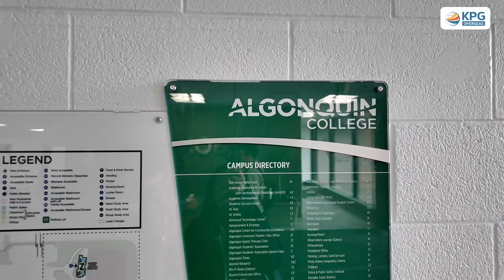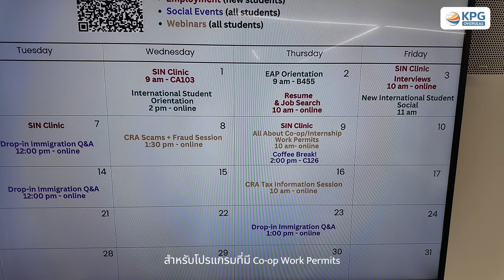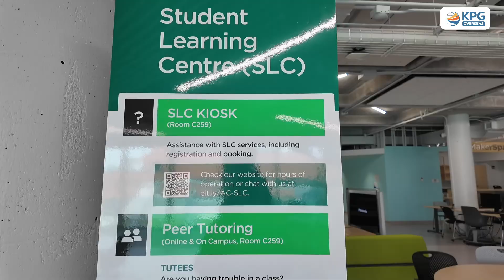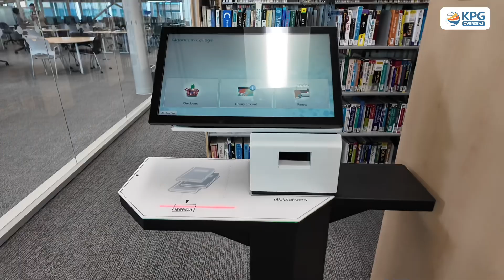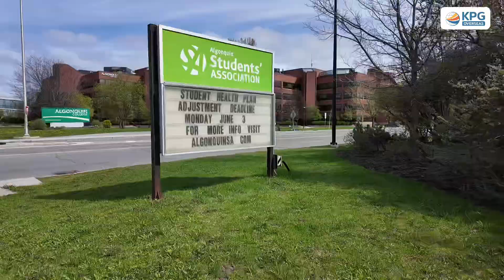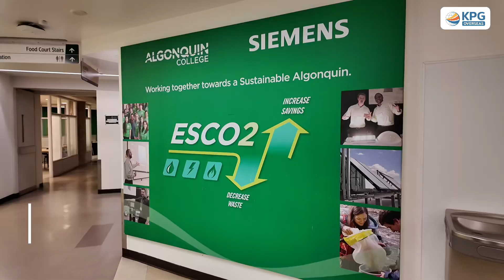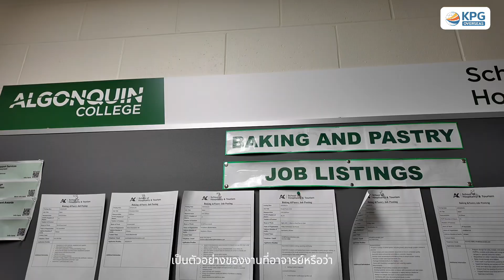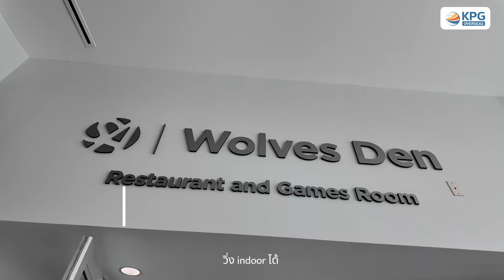Algonquin Campus Tour ทัวร์วิทยาลัยของรัฐที่ Ottawa เมืองหลวง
KPG พาทัวร์ Algonquin College วิทยาลัยของรัฐที่ Ottawa เมืองหลวงแคนาดา จบแล้วขอ PGWP ได้

Algonquin ตั้งอยู่ที่ Ottawa เมืองหลวงของแคนาดา มีโอกาสการทำงานร่วมกับรัฐบาลแคนาดา รวมถึงงานด้าน I.T., Business, Construction และ Hospitality จำนวนมาก มีหลักสูตรหลากหลายระดับ Graduate Certificates, Bachelor Degrees, Advanced Diplomas, Diplomas สามารถขอ PGWP ได้

เลือกดูหลักสูตรทั้งหมดได้ที่

กด like กด subscribe รับชม KPG Tour พาทัวร์ เมือง สถาบันและสถานที่ที่น่าสนใจ และ KPG Insight คลิปสัมภาษณ์ประสบการณ์จากคนวงใน รับฟังประสบการณ์ตรง เกี่ยวกับการศึกษาต่อต่างประเทศ ไว้ได้เลย

ศึกษาเพิ่มเติมเกี่ยวกับ Algonquin College